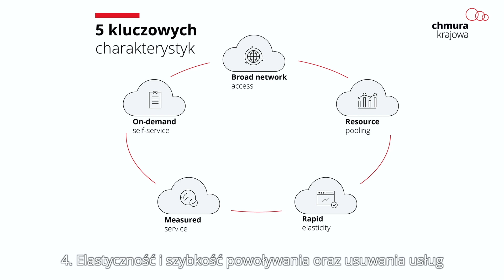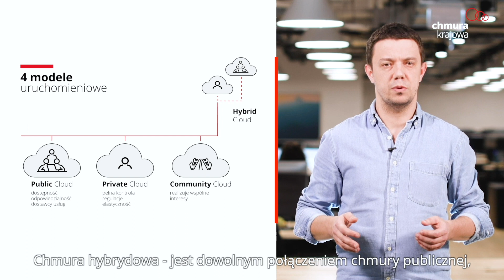Czym jest chmura obliczeniowa? Chmura Krajowa - odcinek 2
W kolejnym odcinku naszego chmurowego serialu Łukasz Matacz wyjaśni podstawowe pojęcia dotyczące cloud computing. Jeśli chcecie dowiedzieć się co to IaaS, PaaS i SaaS oraz czym różni się chmura prywatna od publicznej, zostańcie z nami!